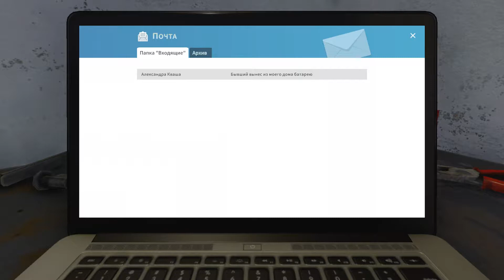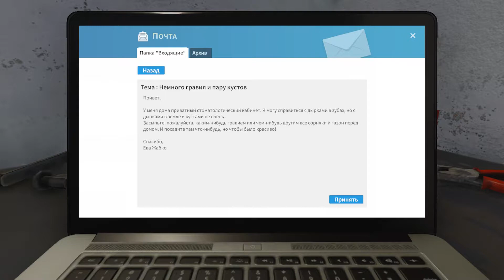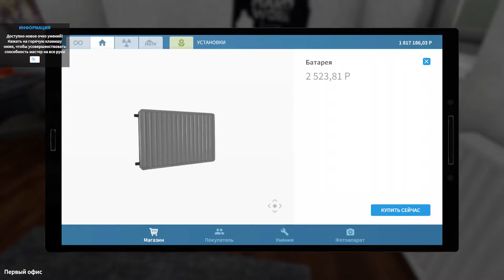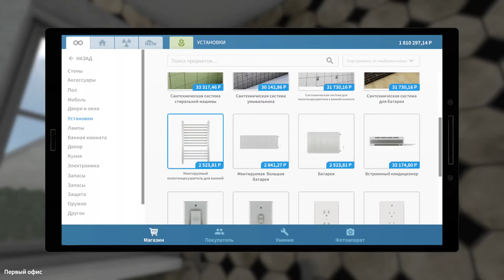House Flipper | Я съехал от родителей | Подрабатываю в саду.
Привет.
Решил запустить сюжетное прохождение House Flipper с Garden Flipper на канале и посмотреть, что из этого получится. Получилось как маленькая нарезочка.
Коротенький вложек о том, как я скатал в Москву на свой первый официальный споттинг в UUDD/DME. Где-то в недрах этого видео есть пару фоток того, что мне удалось поймать.

(будут составляться топы в последующих видео)